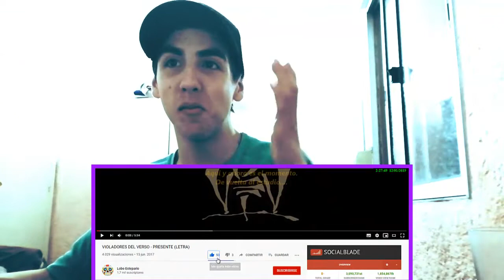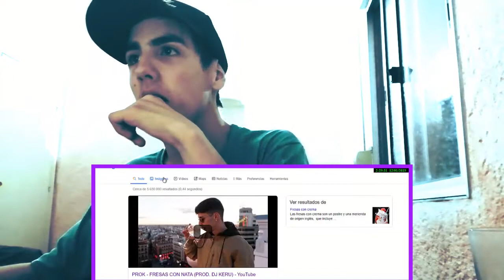VIOLADORES DEL VERSO - PRESENTE - REACCIÓN (BUENARDO)